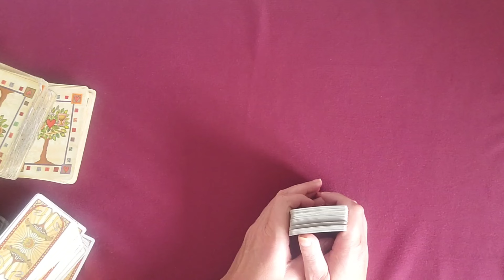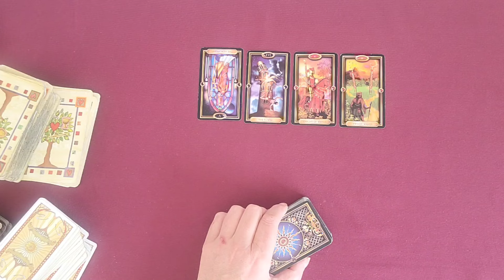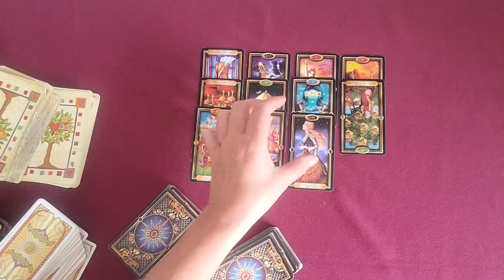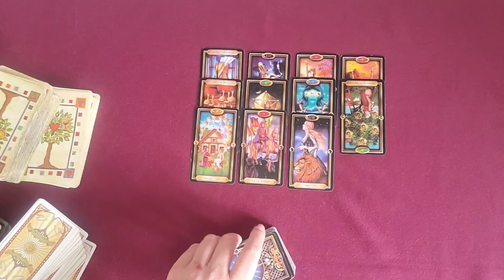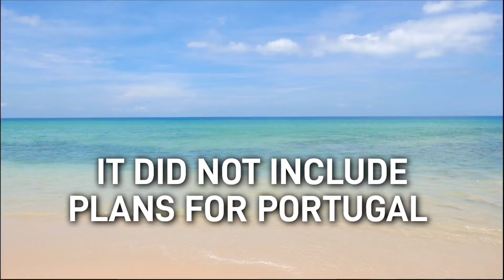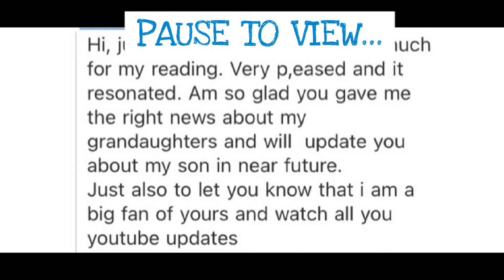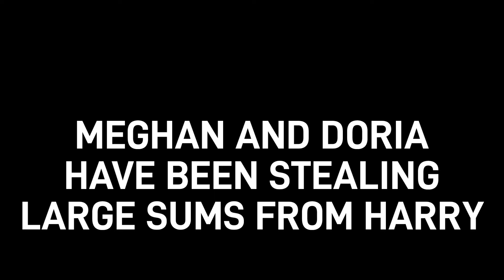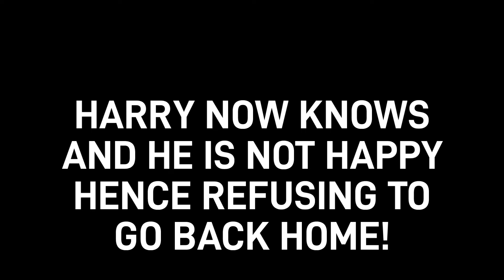EUGENIE IS WAITING FOR THE GO AHEAD!